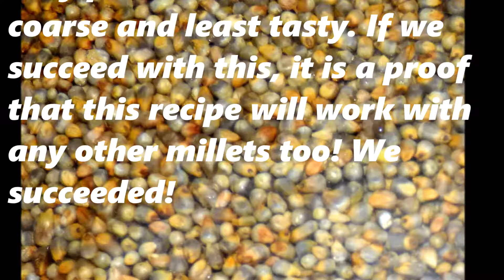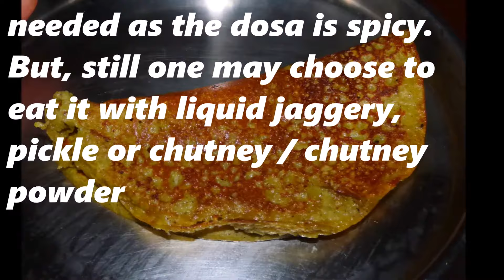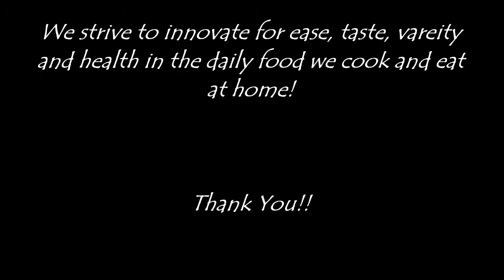PaakaAashrama Recipe # 0285 - Spicy Pearl Millet Dosa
ಮಸಾಲೆಭರಿತ ಸಜ್ಜೆ ದೋಸೆ